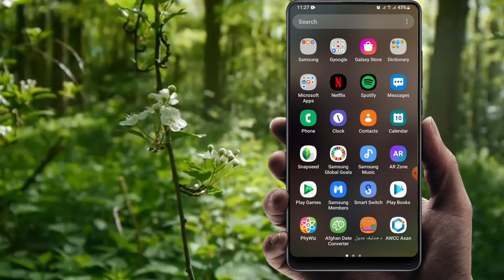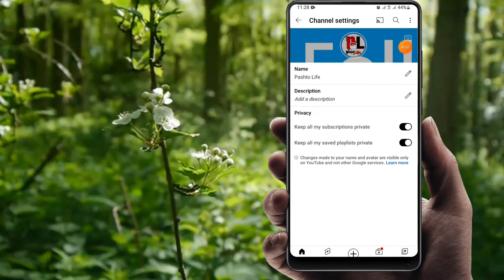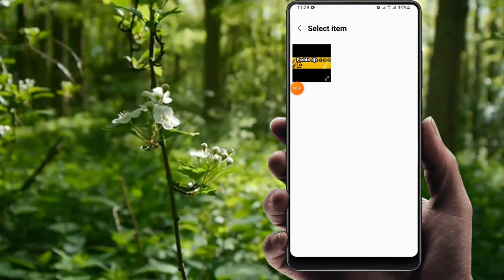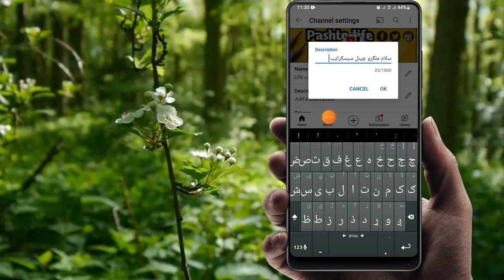How can select YouTube cover photo and profile Ⅱ یوټیوب بینر او لوګو داډول ولګوی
how to select youtube banner or profile

♥Social media♥